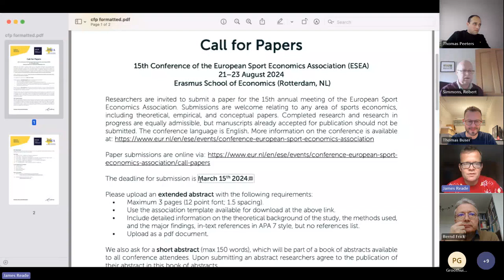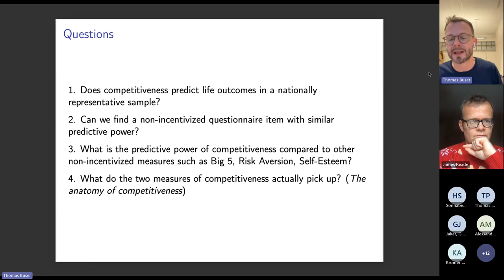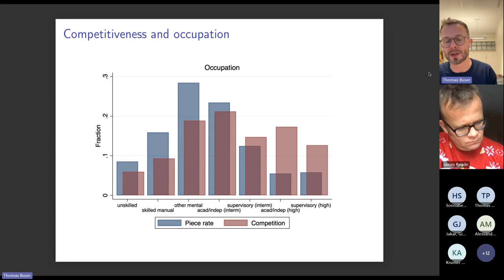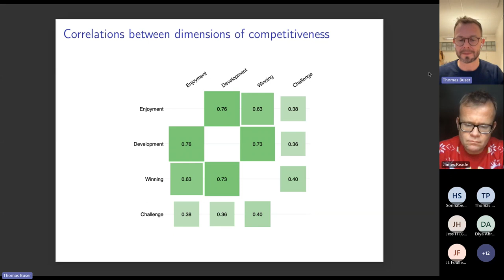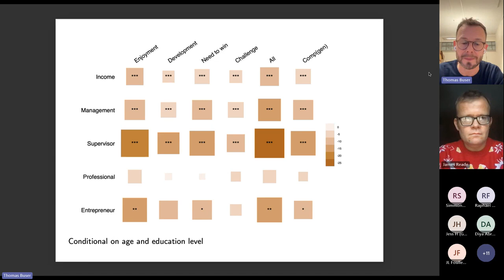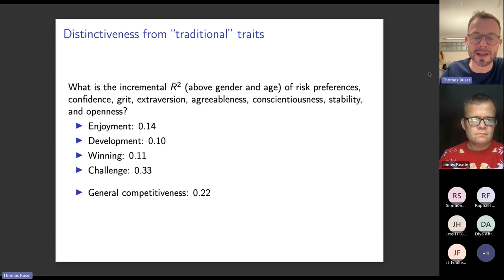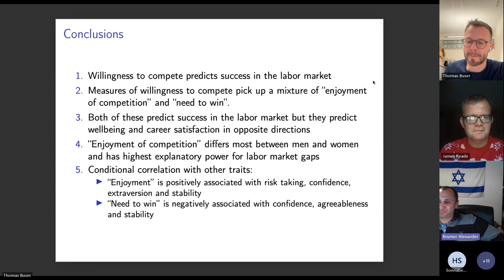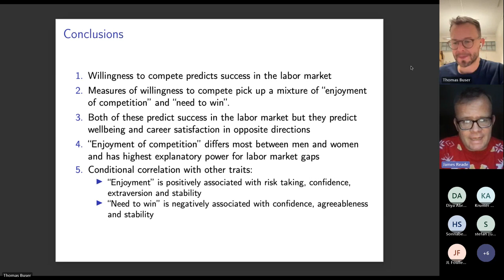ROSES CXLIX Thomas Buser, University of Amsterdam, "The Anatomy of Competitiveness”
The one hundred and forty ninth Reading Online Sport Economics Seminar (ROSES) by Thomas Buser, of the University of Amsterdam, presenting "The Anatomy of Competitiveness”.

This was an online seminar, and was the one hundred and forty ninth sport economics seminar hosted by the University of Reading, initiated in the time of coronavirus, as a means for researchers in the field to present their work, and interact with like-minded scholars on a regular basis during lockdowns and social distancing and isolation around the world. We continue to meet now as the platform provides a regular opportunity for researchers in the area of economics and sport to present in a less rushed setting.

This event took place on December 15 and was the one hundred and forty ninth online seminar. If you want to join these events, please contact James Reade . They take place via Microsoft Teams each Friday, 2:30​​​​​​​​​pm-4pm UK time.